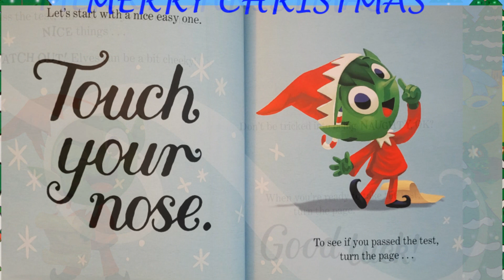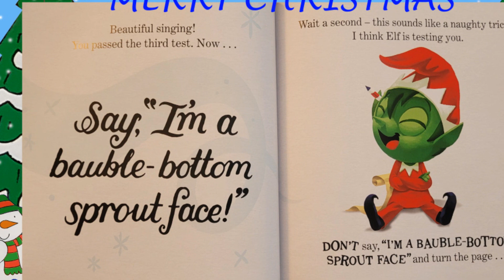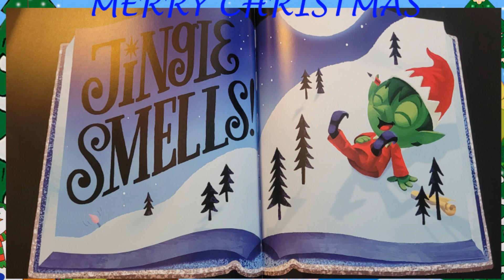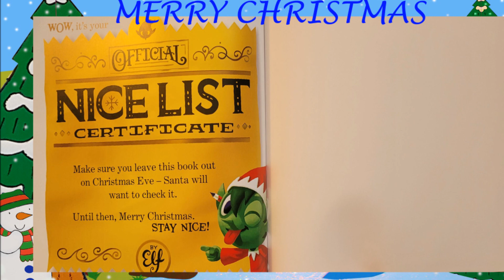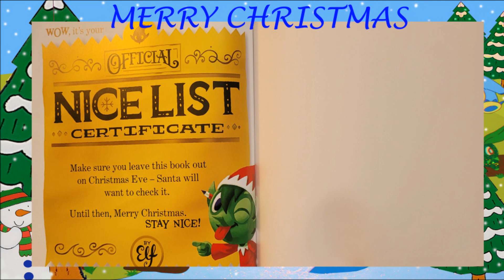There's an Elf in your book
Tom Fletcher
GregAbbott
PUFFIN